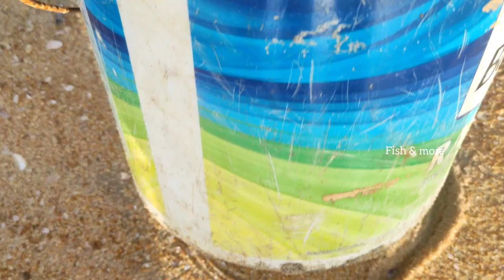ഇന്ന് പിടിച്ച മീനുകളെ കാണാം 😍😍😍 കൂടെ ഒരു കുതിര വണ്ടി സവാരിയും 🤘🤘🤘| fish catching